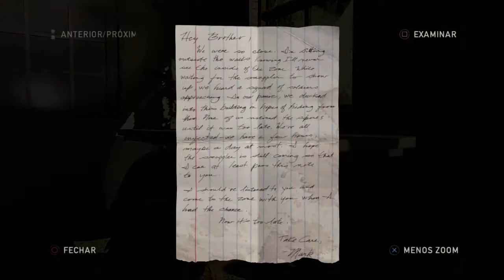The Last of Us #2 (ps4 pt)